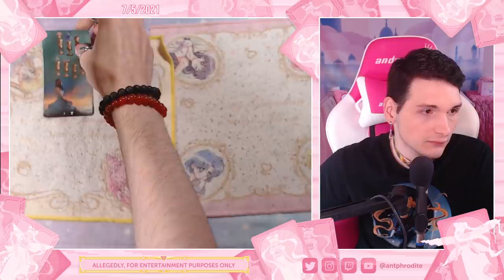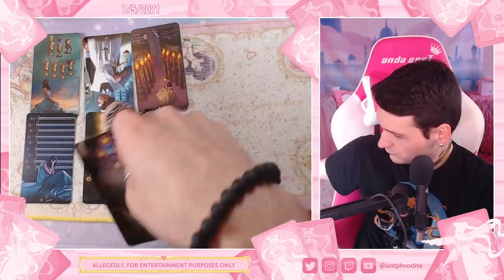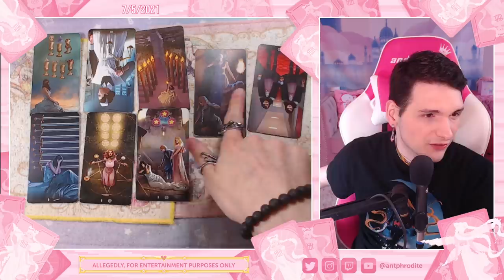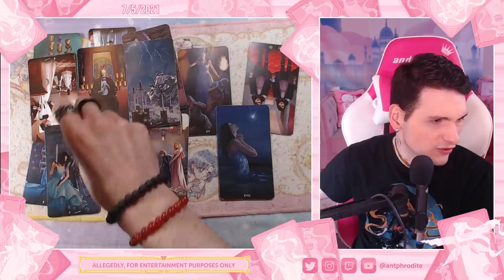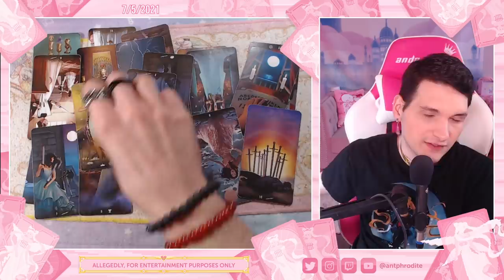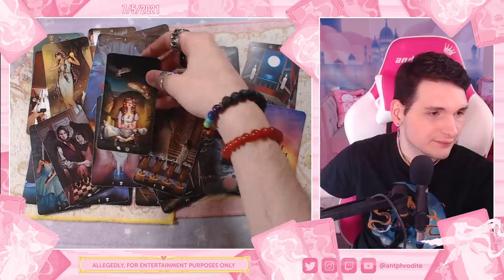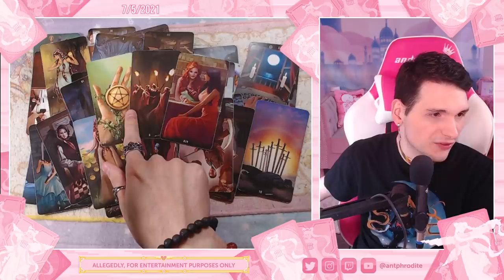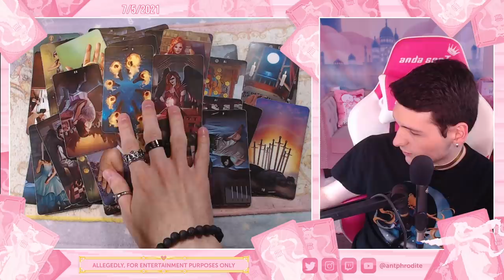John McAfee Conspiracy Theory PSYCHIC READING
Is there truth to the John McAfee conspiracy theory? John McAfee was found mysteriously dead in a Spanish Prison.